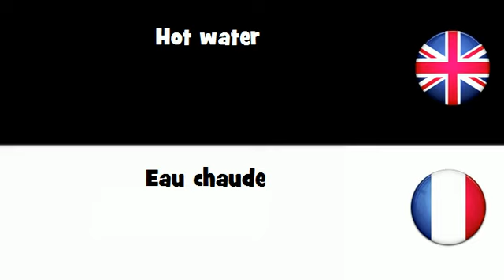APPRENEZ L'ANGLAIS UK = Eau chaude